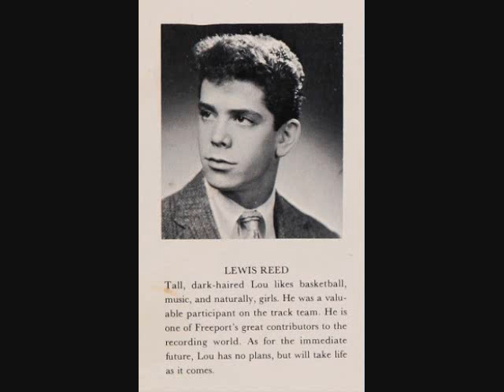Lou Reed - Coney Island Baby